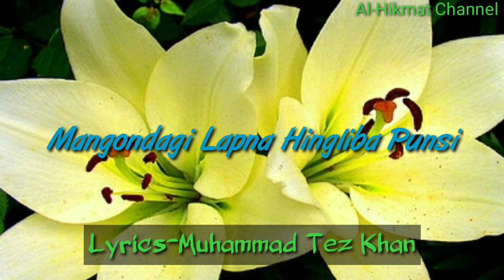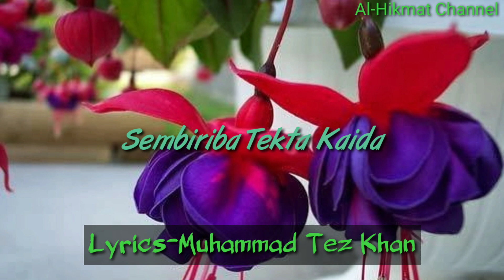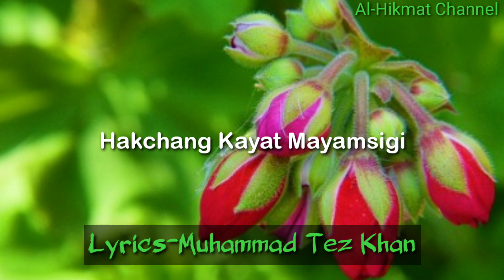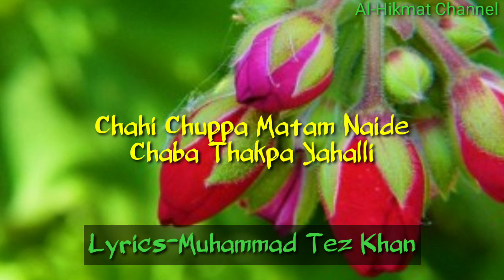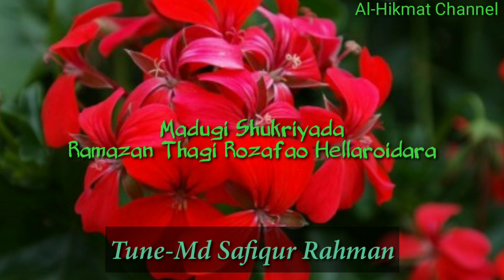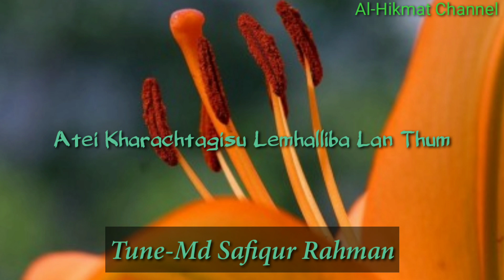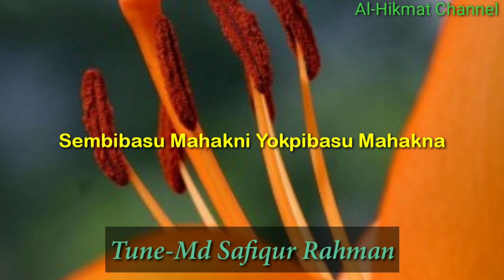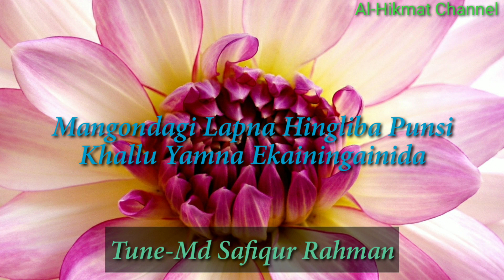Sembibasu Mahakni || Mufti Munis Ahmed || Meaningful Manipuri Ma'rifat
Manipuri Ma'rifat 2022

Title - Sembibasu Mahakni Yokpibasu Mahakna
Lyrics - Muhammad Tez Khan
Tune - Md Safiqur Rahman
Singer - Mufti Munis Ahmed
Year - 2022

A presentation of Islamic Cultural Artists Association (ICAA)

Mufti Munish Manipuri Naat
Moulana Naeemuddin Manipuri Naat
Mv Naeemuddin Manipuri Naat

Al-Hikmat Channel, led by Mufti Munis Ahmed, is a dedicated platform for preserving and promoting the rich cultural heritage of Manipuri Muslims through spiritual and cultural singings. The channel regularly uploads a wide variety of videos showcasing traditional Manipuri Muslim songs, including Naat (praises of the Prophet), Ma'arifat (spiritual enlightenment), Nazam (poetic songs), Hamd (praises of Allah), Qawwali (devotional song), and many more. Being a student of the legendary Manipuri Naat Singer namely Moulana Naeemuddin Hushami, Mufti Munis Ahmed is blessed with guidance from him. Each video in this channel aims to connect viewers with the deep spiritual roots and cultural essence of Manipuri Muslim traditions and propagate the islamic message of peace. Each song offers a unique blend of faith, culture, and tradition carrying a specific message